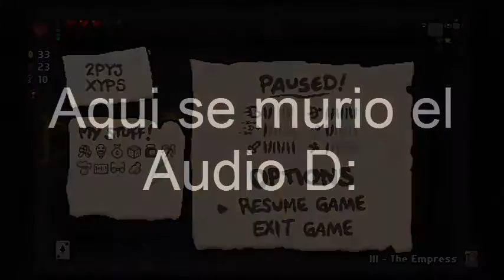The Binding of Isaac Rebirth Xbox One semilla ( araña explosiva )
Si te gustan estas cosas regalame tu like me anima mucho eso :3 comenta